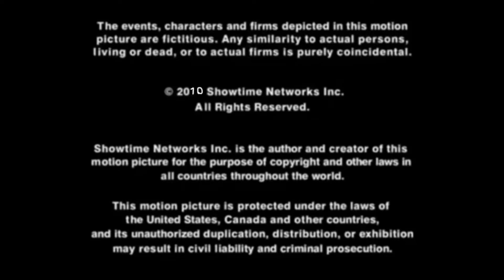GatlingGroink57 Animation/Johnny Knoxville/Jonathan Shapiro/Pariah/3Arts/Showtime (2010)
Full Title: GatlingGroink57 Animation/Johnny Knoxville Entertainment/Jonathan Shapiro Productions/Pariah/3 Arts Entertainment/Showtime (2010)

Taken From “Chase For The Trophy: ReChallenged” (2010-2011) (Fanmade Showtime Show) (Based On The 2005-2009 Series)